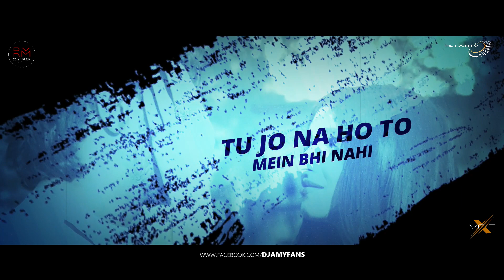Thodi Jagah Ft.Arijit Singh | AMY x VØLTX | Progressive House Mix.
Remixed - AMY x VØLTX
Visuals -  Kavindu Visuals

➤ If any Producer/Photographer/Artwork Artist has an issue with any of the songs or pictures I've used in the video Please Contact us at  and the video will be taken down immediately.